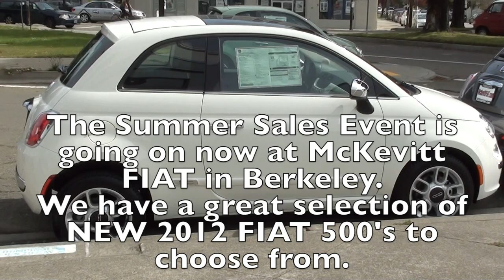McKevitt FIAT Video Summer Sales Event - Bay Area FIAT Dealer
McKevitt FIAT serves the entire San Francisco Bay Area.